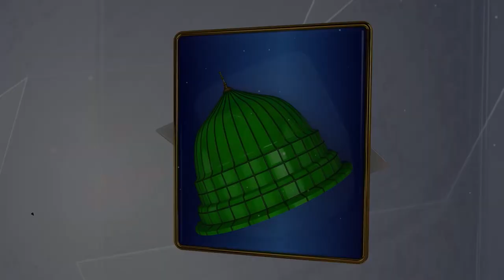Pak Foj Zindabad | Allahu Akbar | Milli Naghma For Pakistan Army | Studio5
Title: Pak Foj Zindabad | Pak Fauj
Artist: Rao Hassan Ali Asad
Label : STUDIO 5.